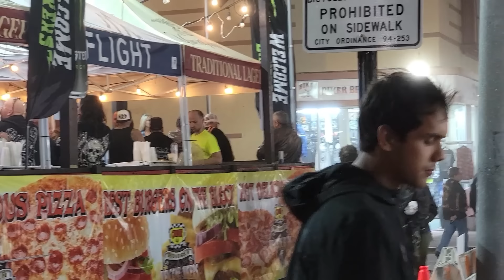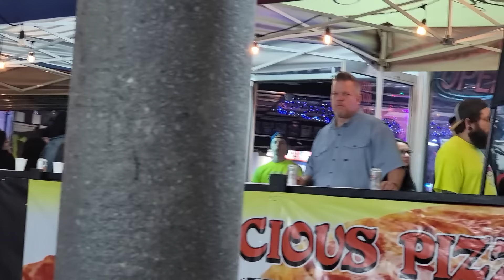DAYTONA Bike Week 2024 | MAIN STREET | Motorcycles & Fog | ALL The ACTION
Get ready to rev your engines and feel the adrenaline rush as Daytona Bike Week 2024 roars into action on Main Street, Daytona Beach! Brace yourself for the most electrifying event of the year as bikers from all corners of the globe descend upon Daytona Beach to celebrate the 83rd annual motorcycle rally. Picture this: the sun-kissed shores of Daytona Beach serve as the backdrop for a spectacle unlike any other. Main Street transforms into a pulsating artery of excitement, thrumming with the thunderous roar of motorcycles and the palpable buzz of anticipation. As dawn breaks, the streets are veiled in a mysterious fog, adding an aura of mystique to the air. It's a scene straight out of a high-octane movie. From custom choppers to sleek cruisers, every kind of motorcycle imaginable converges on Main Street, creating a kaleidoscope of chrome and steel. The atmosphere crackles with energy as riders swap stories, share tips, and revel in their shared passion for the open road. Whether you're a seasoned rider or a curious spectator, Daytona Bike Week promises something for everyone. DAYTONA Bike Week 2024 | MAIN STREET | Motorcycles & Fog | ALL The ACTION Monday March 4th, 2024.